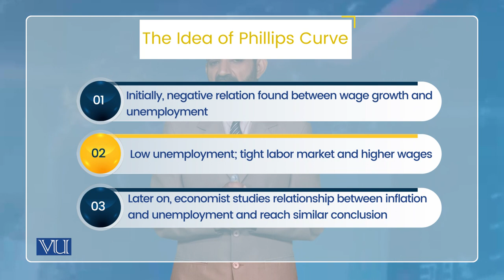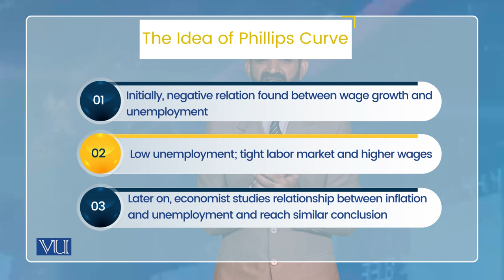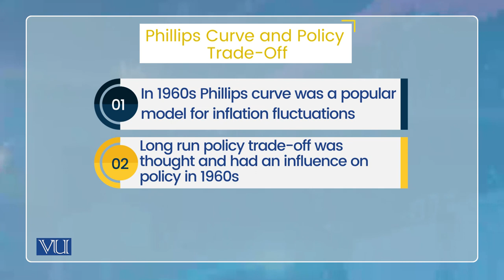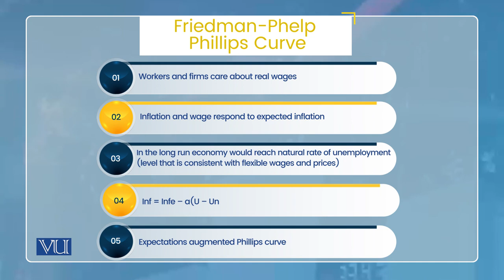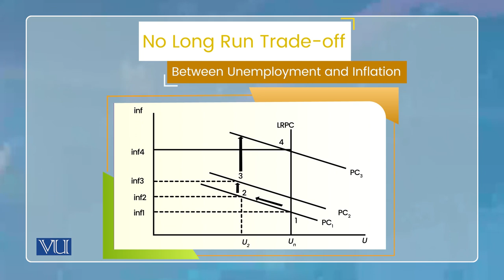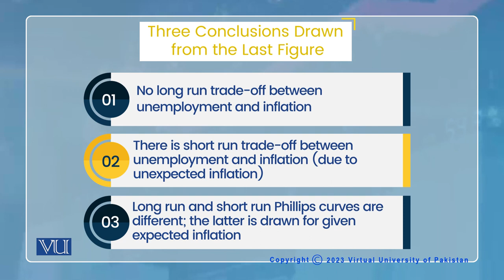Aggregate Supply: The Phillips Curve | Monetary Economics | ECO604_Topic062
Topic062: Aggregate Supply - The Phillips Curve,
By Dr. Wasim Shahid Malik